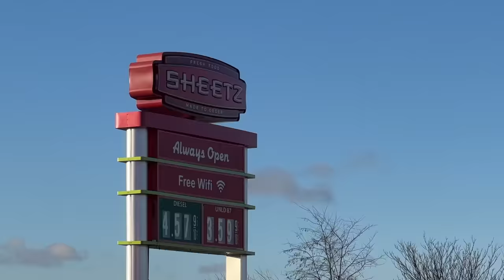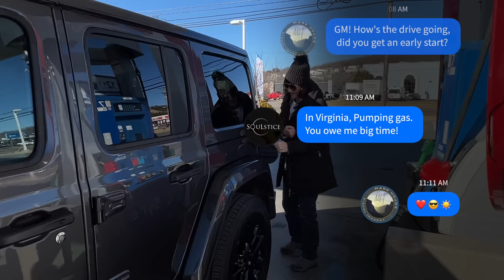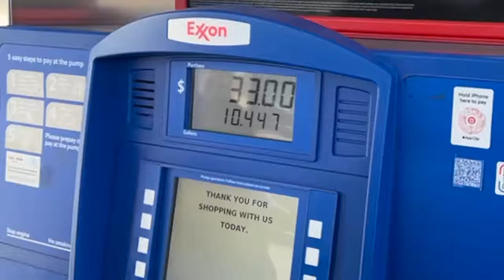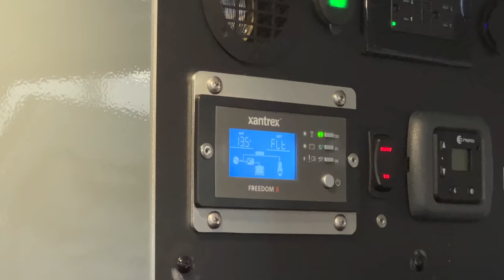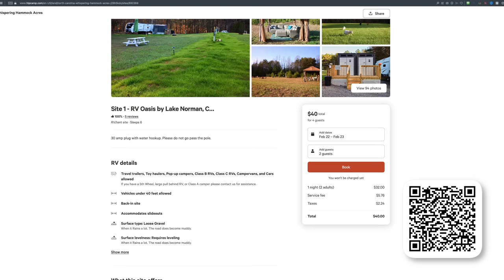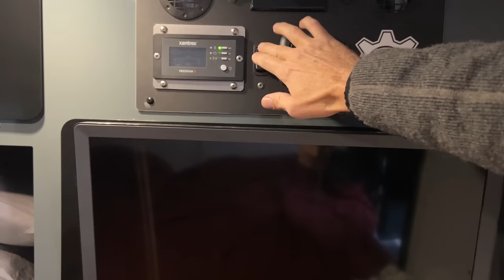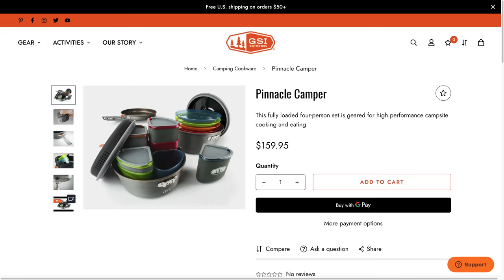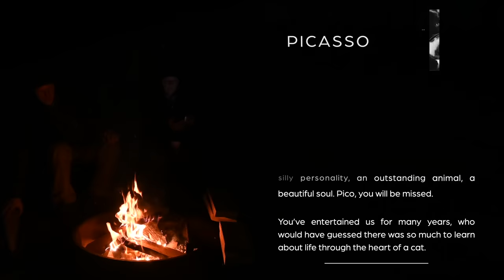Road Trip with the OTG Expedition 2.0: Our Winter Camping Adventure...You Won't Believe What Happens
Maryann takes a one-day road trip from CT to South Carolina in this last installment of buying our off-grid Expedition 2.0 RV trailer. Nate walks me through the RV's features. Mare & I winter camp in our new rig for the next 3 nights while heading home. Some unfortunate, & sad news for the Houdes.

C H A P T E R S
00:00 Intro
00:30 Recap
01:54 Mare's Road Trip
04:55 Downton Greer, SC
05:35 Next Stop: ROA Trailers
07:40 Expedition 2.0 Walkthrough
07:58 Truma 69L Fridge/Freezer
08:11 23ZERO 270 Awning Overview
09:20 Xantrex Remote Controller
10:09 Max Fan
11:19 Cabin Storage
11:50 Hip Camp, NC
12:45 Peregrine 270 Awning
13:02 Furnace & Watertank Compartment
14:33 Truma Fridge / Freezer
15:11 Electrical Compartment
16:02 Using our Stove for the first time
17:37 HersheyPark Campground
19:30 GSI Pinnacle Camper Cookset
20:26 Tribute to Picasso

L O C A T I O N

S O C I A L

M U S I C
Many thanks to the musicians and their music that I've chosen for my videos. Each song is meticulously chosen to not only match emotionally but also by its rhythm, tempo, and mood.
Songs used in this video:
Hold My Hand - They Dream By Day